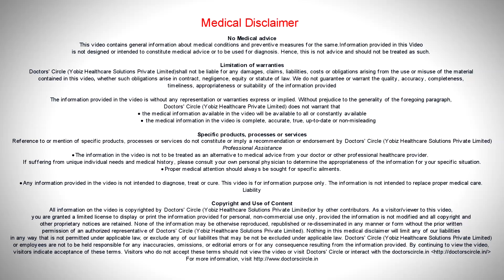Can Alum be used to clean oral cavity Are there any side efffects? - Dr. Jayaprakash Ittigi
Generally alum is quite commonly used to clean to oral cavity to clean up the tissues and also cleaning up the skin, cleaning any kind of decomposing area. Alum is the chemical name which is the potassium aluminium sulphate. It is a crystal like material , which is easily soluble in water, which is generally used to cure the sore throat, in order to cure the skin problem, the hair problems, or wherever there is a fungus or infection or inflammation, when burns, wounds are there, , when there is excess or bleeding gum. When there is excess or bleeding, we can use alum. Generally in homeopathy it is called as mother tincture. Mother tincture is used to cure the bleeding gums, the sore throat, when there is a discomfort to the patient, when healing wounds are there. when there is a slow inflammation or delayed wound healing, alum can be used. But the side effects are very minimal to the patient. So when there is overdose, patient will complain of a burning sensation or a discomfort to that area. So that is a very transient period of time. So minimal use of alum or potassium sulphate generally eradicate all the pain, soreness or bleeding gums or any irritation to the patient of the oral cavity.